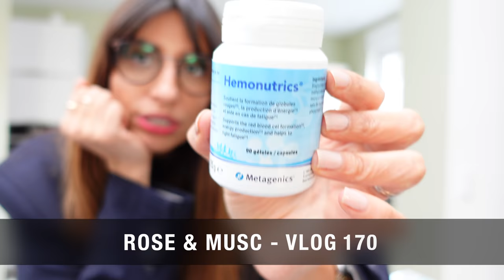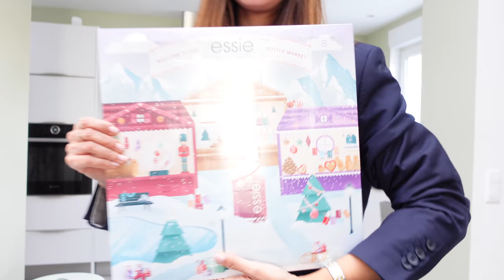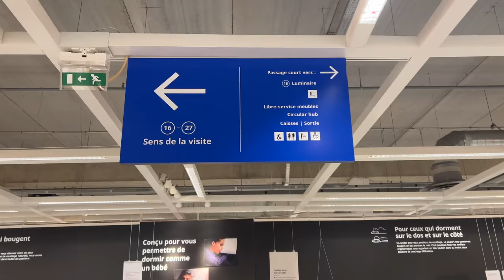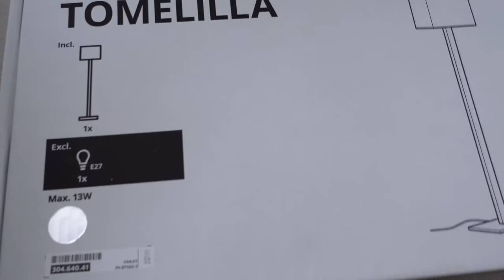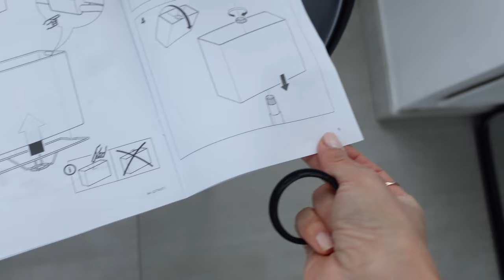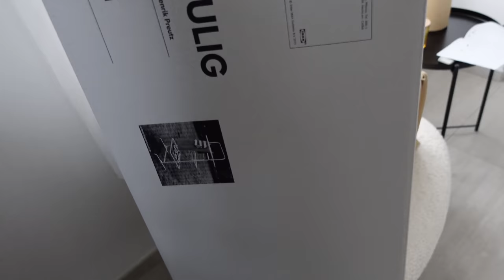VLOG | UNBOXING MAKEUP, TENUES DE LA SEMAINE & SHOPPING IKEA | VLOG 170 | ROSEANDMUSC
💭 TOUTES LES RÉPONSES À VOS QUESTIONS SONT CI-DESSOUS 💭
(sinon, demandez-moi en commentaire 💋)

LIENS DES ARTICLES VUS DANS CE VLOG
Calendrier de l'avent Essie

▻ MA ROUTINE CHEVEUX
Shampoing violet pour annuler les reflets oranges
Masque réparateur
Mon lisseur

▻ MES PARFUMS
Chloé eau de parfum
Le Labo Santal 33

SARRA25

▻ MA DÉCO
Mon compte Instagram dédié à ma déco
Chaise basse en rotin
Eucalyptus artificiel
Hortensia artificiel
Grand vase transparent H&M home
Pot en marbre blanc pour mes spatules
Vase beige terracotta
Petit plateau en métal doré

▻ MON MATERIEL DE SPORT
Roue pour les abdos
Bandes élastiques pour renforcement musculaire (cuisses et fessiers)

▻ DÉVELOPPEMENT PERSONNEL
The Work - Byron Katie - fiche d’exercice
Byron Katie - Aimer ce qui est
Byron Katie - J’ai besoin que tu m’aimes, est-ce vrai?
Oprah Winfrey - Ce dont je suis certaine
Mark Manson - L’art subtil de s’en foutre
Marisa Peer - I am enough (existe en anglais uniquement)
Lien vers ma Kindle que je ne quitte plus pour lire mes livres